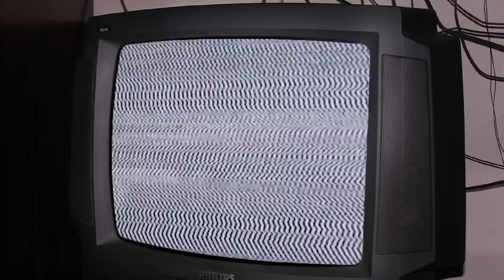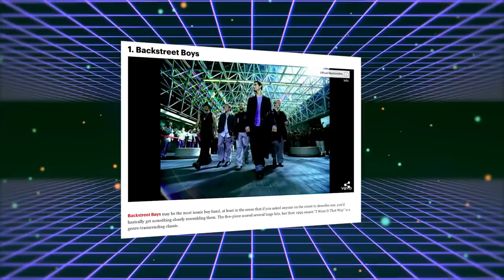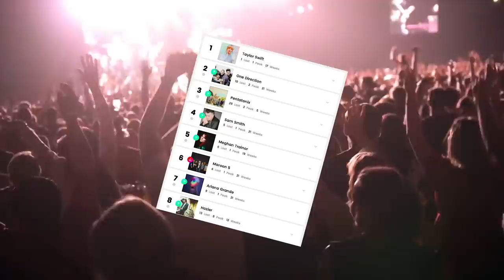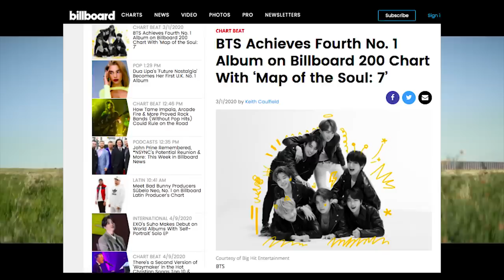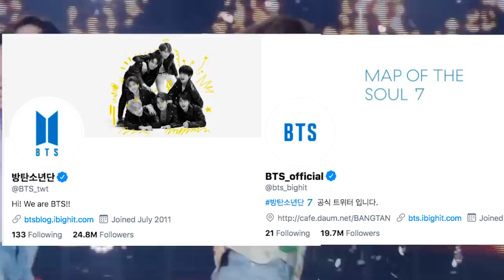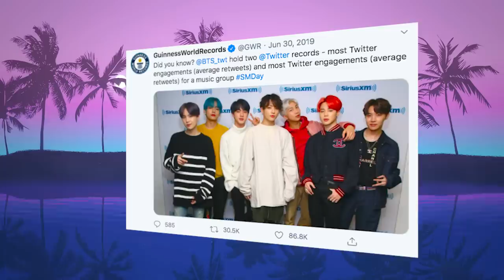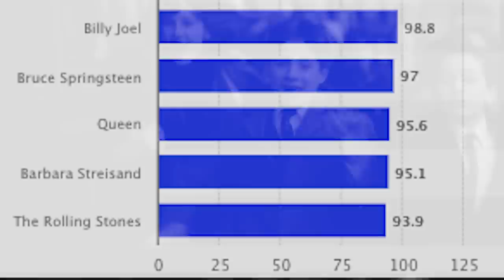Who was the Biggest Boy Band in History?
Lisa Manoban, Hirai Momo, Myoui Mina, Minatozaki Sana!
How are non Koreans changing the Kpop industry!?

Backstreet Boys, the biggest boyband from the US in the modern era. One Direction, the biggest boyband from the UK in the modern era. And BTS the biggest boyband AND the biggest artist of ALL TIME from South Korea. But who was the biggest?